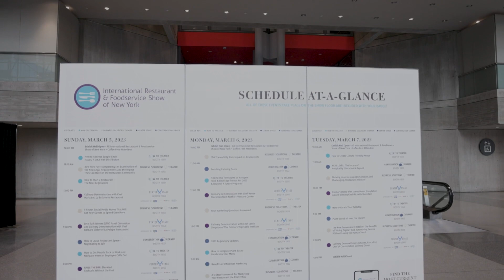New York Restaurant 2023 Exhibitor Recap